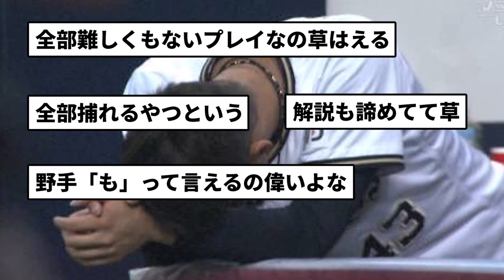【映像アリ】山本由伸に「野手も反省して欲しい」と言わせた伝説の1イニング4エラーwww※他の映像は概要欄から【なんJ反応】【プロ野球反応集】【2chスレ】【1分動画】【5chスレ】